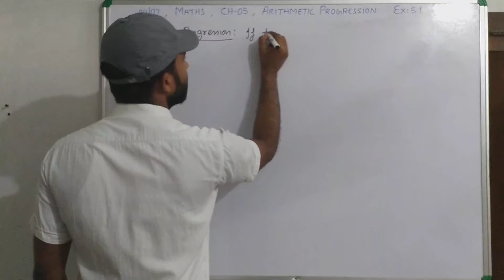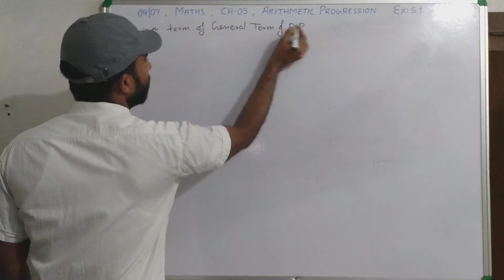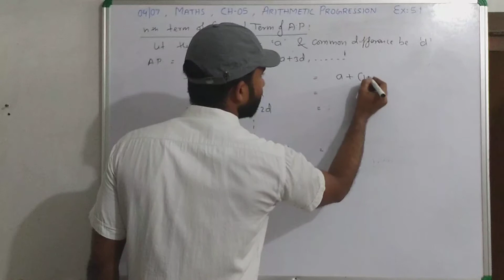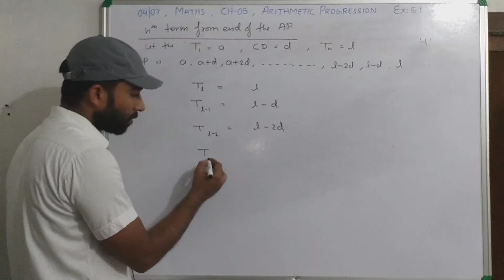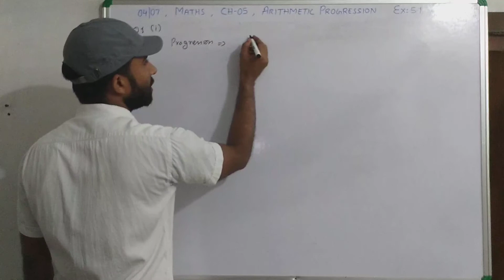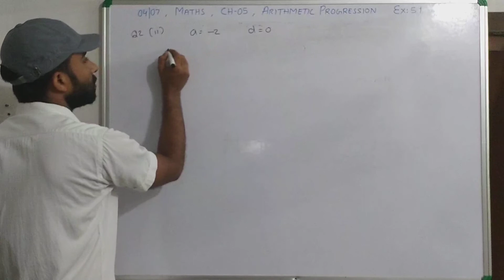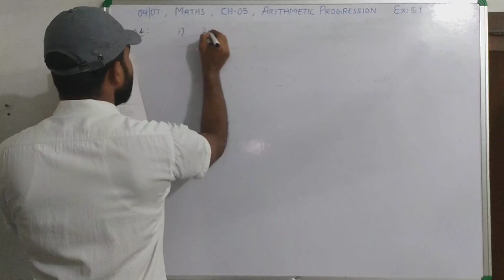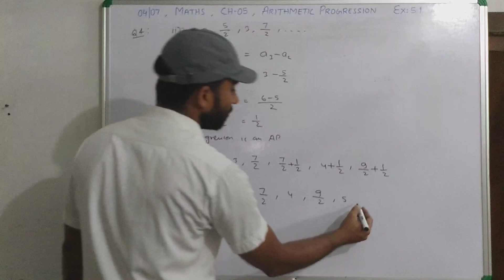CLASS X || MATHS || ARITHMETIC PROGRESSION || LECTURE 01 || PART 02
Dear Students ,
I welcome you with depth of my heart,  I hope this video will help you to understand.